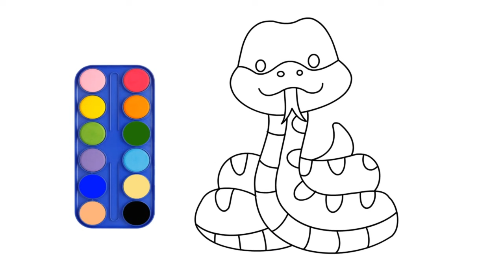How to draw PAW PATROLS SQUAD in Colors AND Painting Art for Toddlers and Kids Learning